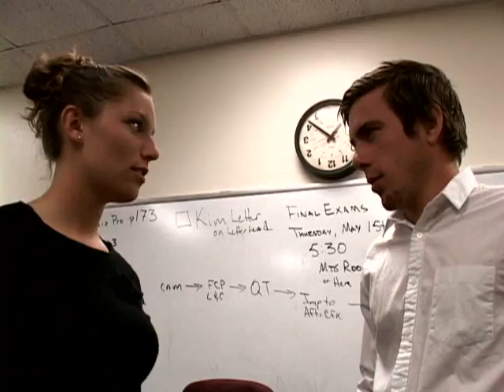Jake Blonde (2 of 4)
The second sequence of Jake Blonde